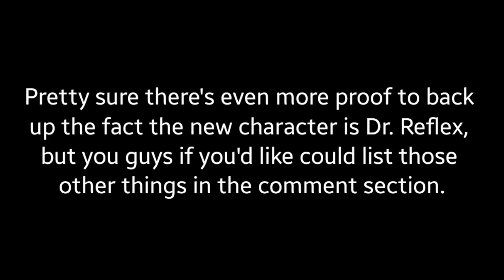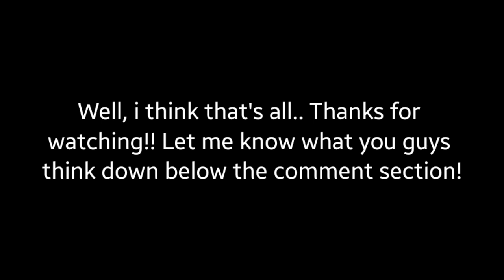Baldi's Basics Plus 0.4 - DR REFLEX IS THE NEW CHARACTER!!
Mystman has posted a new insta post about the new character!!